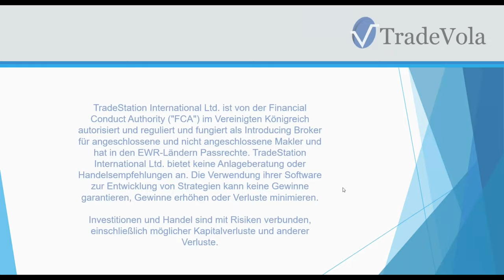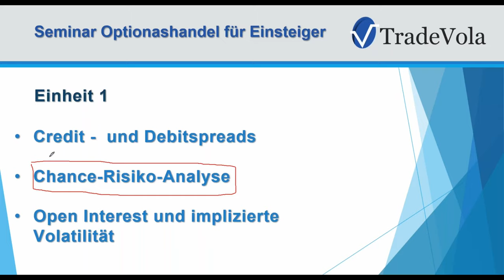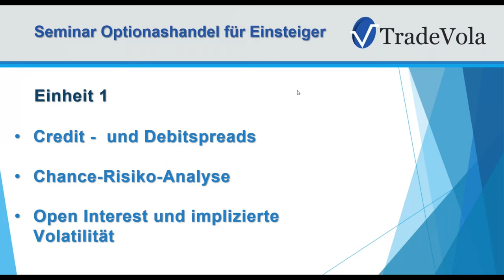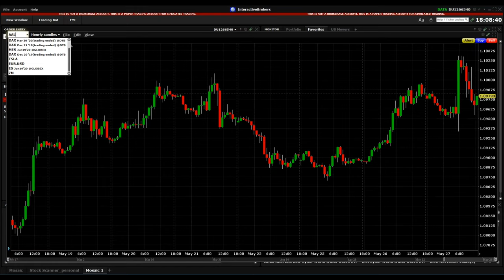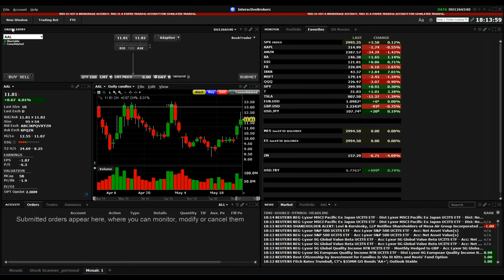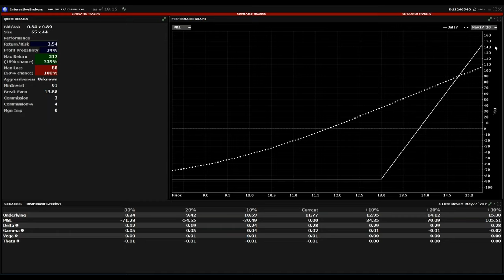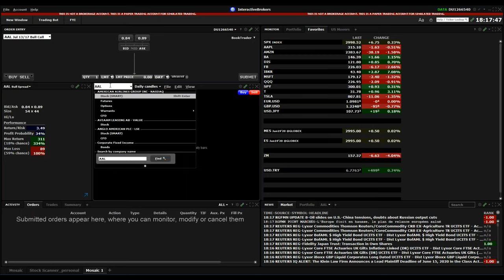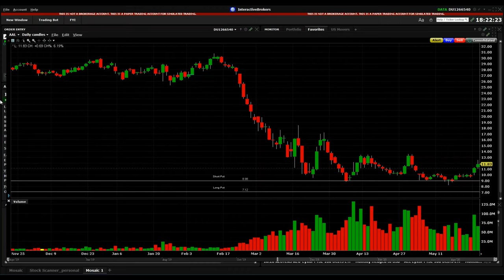Einstieg in den Optionshandel Teil 1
In diesem Video zeigen wir Ihnen kurz und einfach den Einstieg in den Optionshandel.